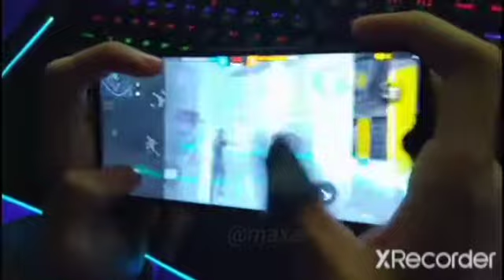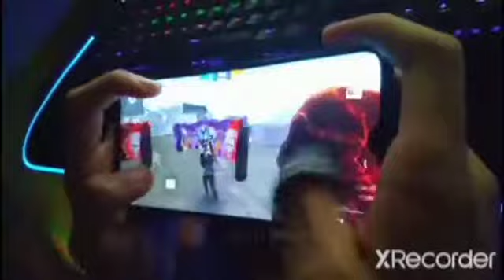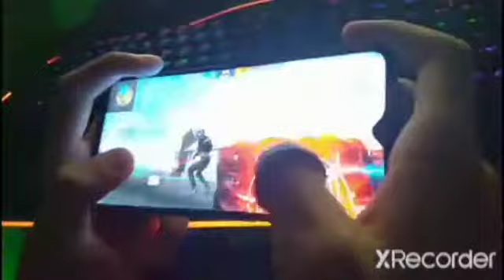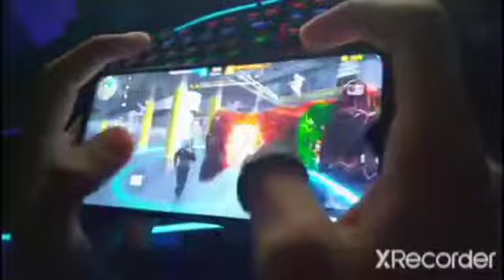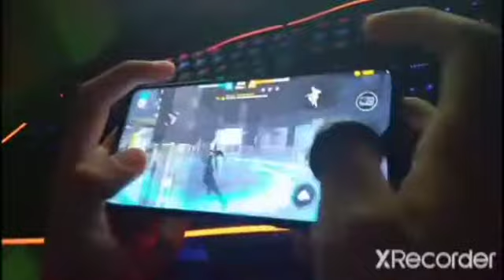1 vs 4 pro players in custam call me noob with hand cam game play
fallow me on Instagram touch the link